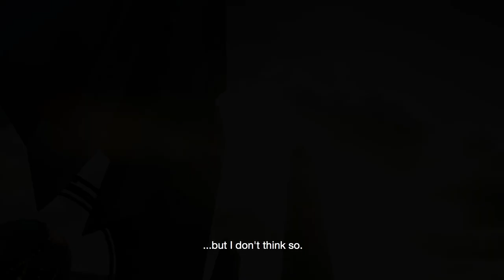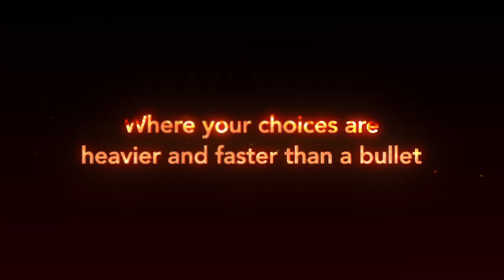Sword Art Online: Fatal Bullet Launch Trailer | PS4, XB1, PC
Are your reflexes faster than a bullet? Sword Art Online: Fatal Bullet is available NOW! This new 3rd person shooter features YOU as the hero along side Asuna, Sinon, Kirito, and many other characters from the world of Sword Art Online!